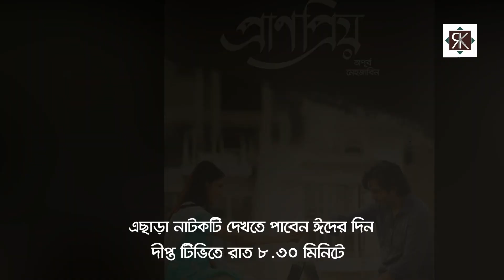আসছে ঈদের বিশেষ ধামাকা প্রাণপ্রিয় | Pranpriyo Bangla New Eid Natok 2020 By Apurba & Mehjabin | Aryan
“প্রাণপ্রিয়”

ট্রেলার আসছে আগামীকাল রাতে

নাটক আসছে ঈদের দিন রাত ৮টা ৩০ মিনিটে দীপ্ত টিভিতে

এবং রাত ৯টা ৩০ মিনিটে CMV ইউটিউব চ্যানেলে